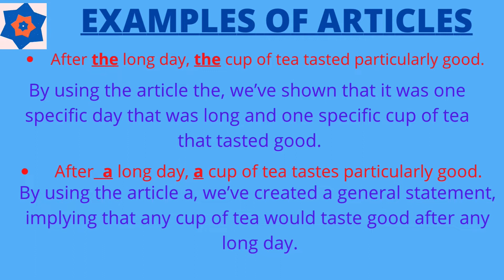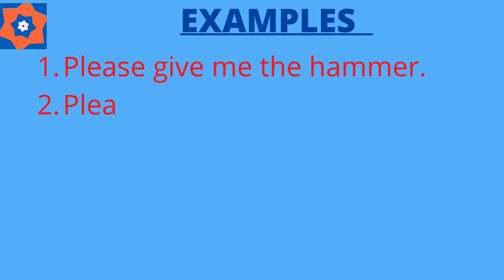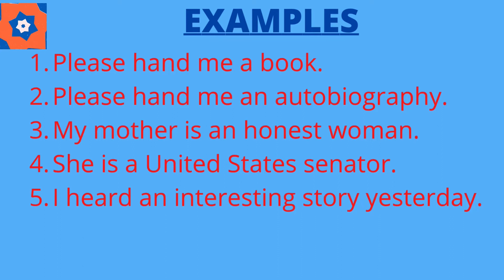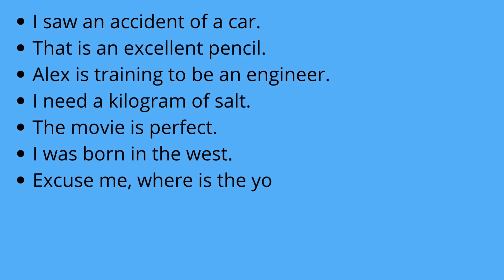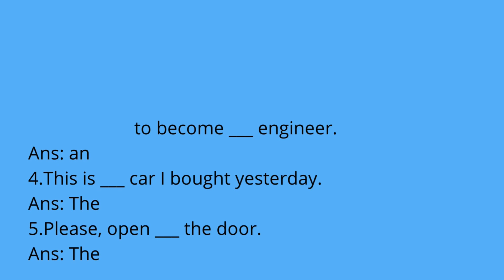articles in english grammar | exercise | worksheet